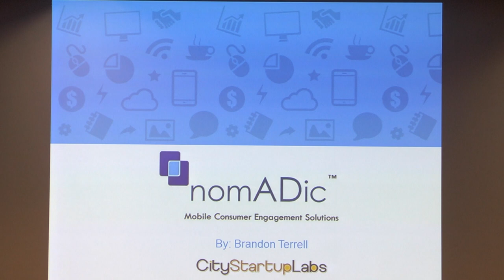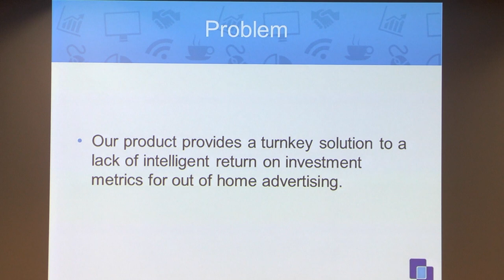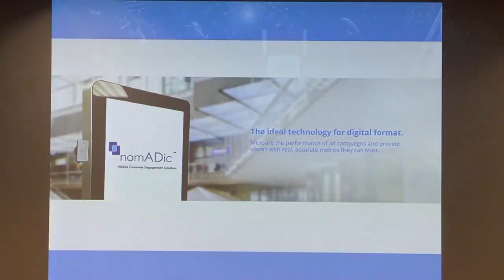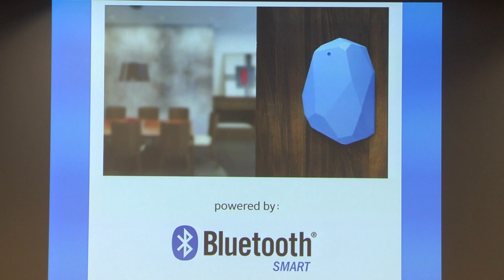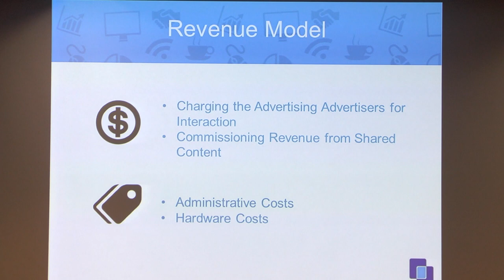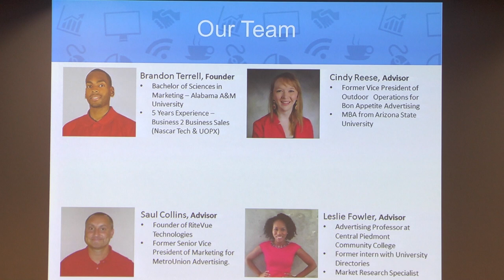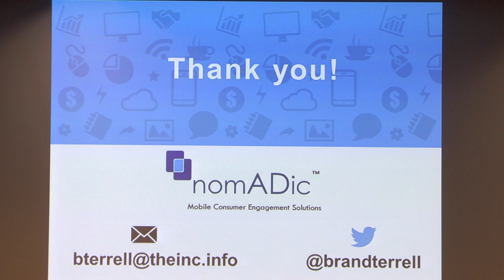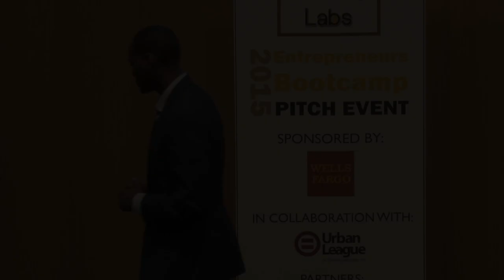Brandon Terrell: Nomadic Technologies | City Startup Labs Class of 2015 Demo Day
Brandon Terrell pitches Nomadic Technologies on Demo Day for the CSL Class of 2015

“ Alabama native, Brandon Terrell has started Nomadic Technologies as a way of redefining how advertisers engage potential customers through a platform that directly measures and messages their target audiences, out of home and on the go, in real time. “